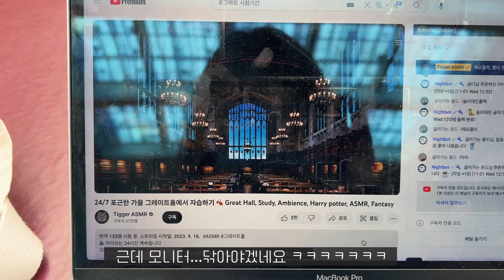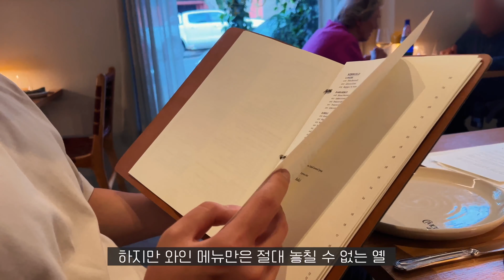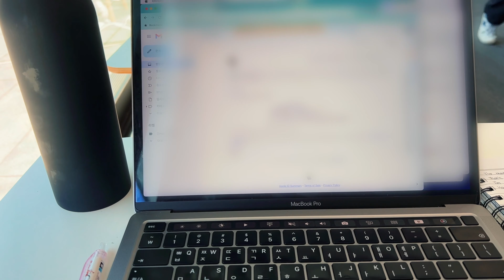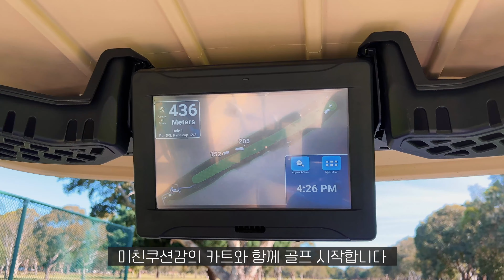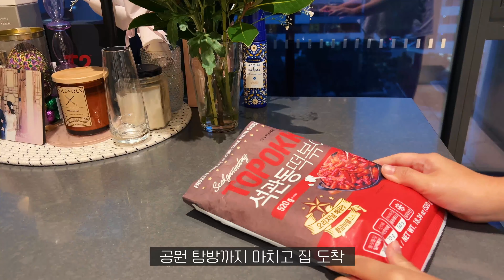[🇦🇺VLOG] 열심히 먹고 열심히 사는 시드니 일상 브이로그 I NSW주립도서관, 파스타 열심히 해먹기, 시드니 맛집 Civico 47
Welcome to JINYEL’s Sydney Daily Vlog
안녕하세요. 진옐의 시드니 일상을 담은 브이로그에 오신 것을 환영합니다

0:00 Day 1
NSW 주립도서관
시드니 맛집 Civico 47

4:35 Day 2
시드니 일상
샐러드파스타 도전
꽃을 든 남자 옐

8:14 Day 3
오늘은 토마토파스타
Beverley Park Golf Club
냉동꽃삼겹살 저녁

11:16 Day 4
오늘은 바질오일파스타
또 쇼핑몰 놀러가기
McIlwaine Park